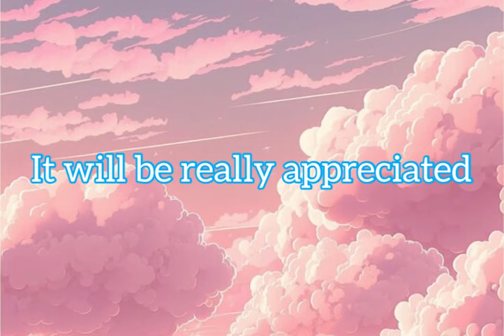December 27th 2023 Fortnite Item Shop CONFIRMED / Fortnite Early Item Shop Prediction December 27th